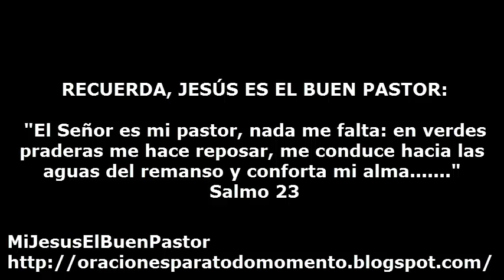SANTO EVANGELIO MIERCOLES 19 DE ABRIL DE 2017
REFLEXIÓN: "Te amamos, amantísimo Jesús. Te amamos, bondad infinita. Te amamos con todo nuestro corazón, con toda nuestra alma y con todas nuestras fuerzas, y queremos amarte siempre más y más".

Miércoles de la Octava de Pascua.